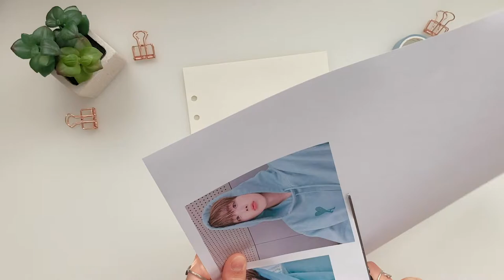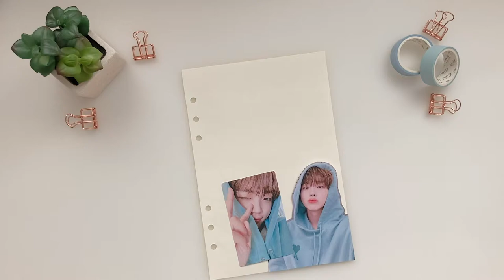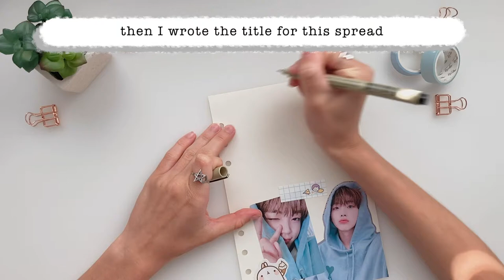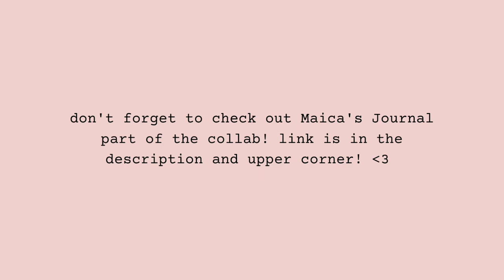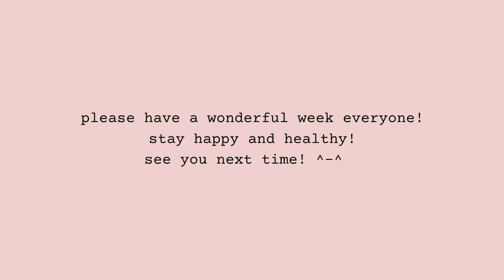kpop journal with me: bias swap (cravity's song hyeongjun) ☁️ | collab with Maica's journal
open me ☺︎
hello! today's video is a kpop journal collab with Maica's journal! we did a bias swap and since her bias is song hyeongjun from cravity that's who I'm journaling about today! 💙 I had a lot fun learning a bit about cravity because I didn't know about them, listening to their music and, of course, making this spread! thank you Maica's journal for collaborating with me! 🥰

stationary used:
▶️ 6 ring binder
▶️ binder refills
▶️ glue tape